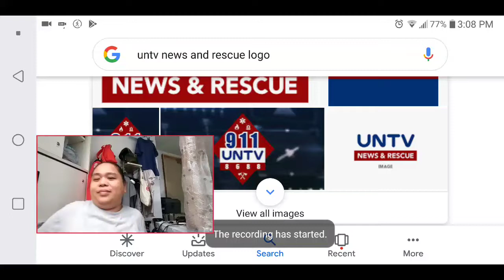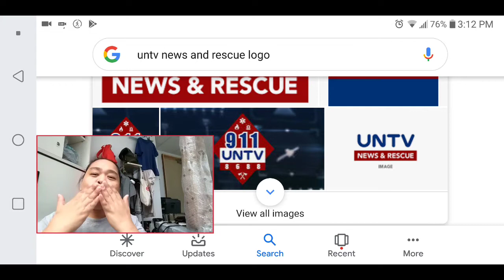Reaction/Review : UNTV TÉLÉVISION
Ano nga ba kaibahan ng UNTV sa lahat ng télévision company sa buonh mundo... ALAMIN!!!